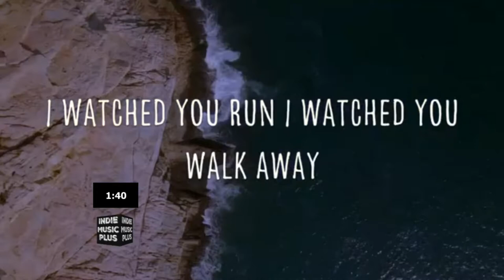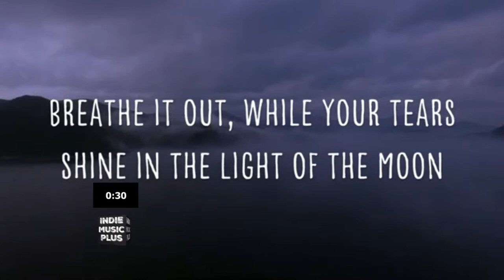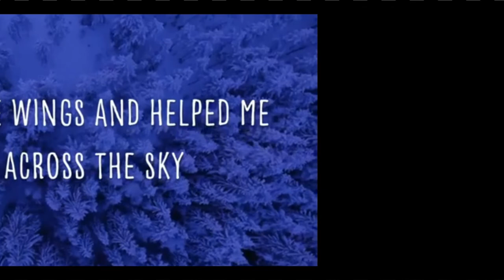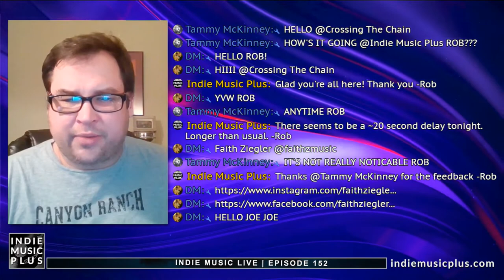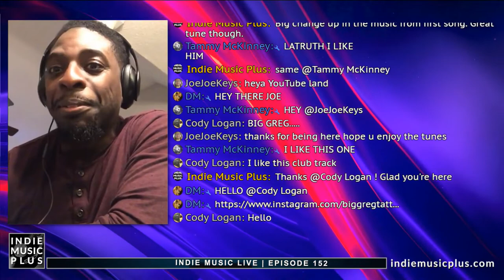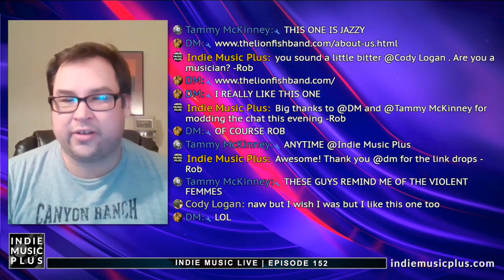Indie Music LIVE! 152 | Big Greg, Chris Swan, The Lionfish, Faith Ziegler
Join us for IndieMusicLIVE! 152 - Get the latest in IndieMusic news and listen to the best IndieMusicians we have found in the past week!

Featured Artist: Big Greg
Panel Guest: Chris Swan of @Soul Motivation Records

Hosted by JoeJoeKeys & David Werba

Produced by Robert Hix of Hixvideo